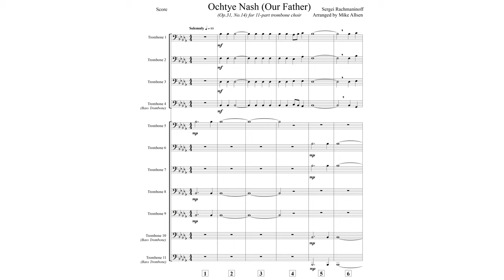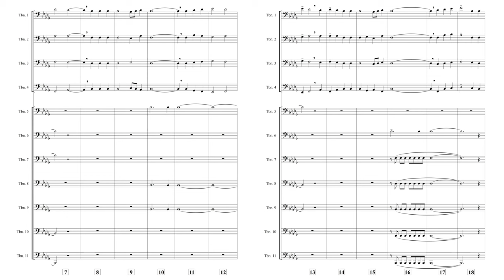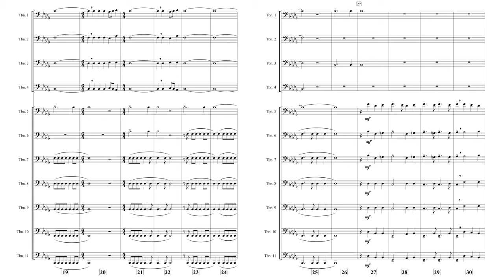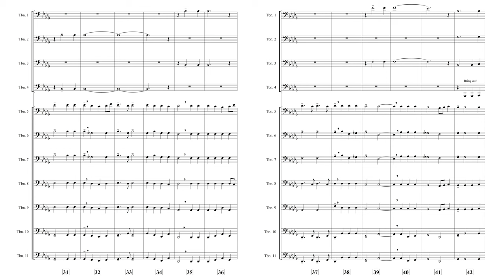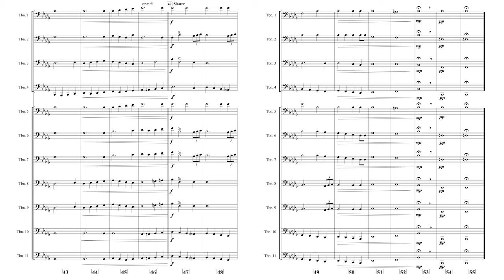Ochtye Nash (Our Father) (Op.31, No.14) Sergei Rachmaninoff - for 11 part trombone choir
Rachmaninoff composed his Liturgiya svyatovo Ioanna Zlatousta (Liturgy of St John Chrysostom), Op.31 in 1910. The Liturgy is a 20-movement setting of the primary worship service of the Russian Orthodox Church, sung in the Old Church Slavonic by unaccompanied chorus. This arrangement was prepared in 2018, for the January 2019 UW-Whitewater Trombone Day. Otchye Nash is an antiphonal setting of the Lord’s Prayer. Parts 1-4 are soloists.

This work should be performed legato throughout.

Mike Allsen
January 2022